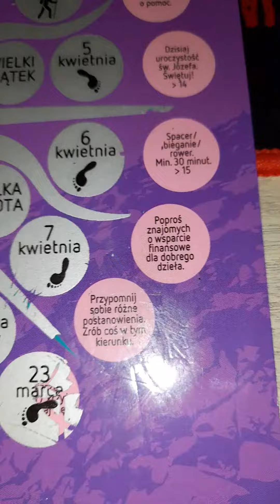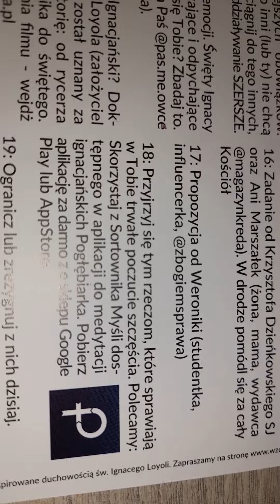zdrapka wielkopostna 2022dzień23